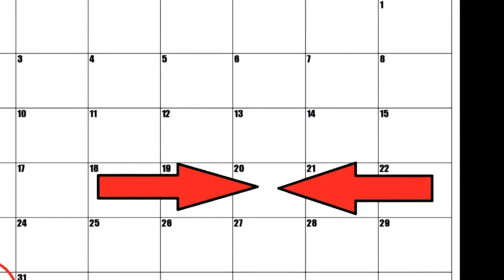Grand Rapids Scooter Michigan Mopeds Presents the 3rd Annual BBQ Cookoff Contestant Call!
The 3rd Annual BBQ Cookoff at Grand Rapids Scooter starts at 1pm on August 30th, 2015.

Contestants must bring 5 racks of their own ribs, one for testing and the rest for general consumption.

The Grand Prize is $500 Cash!

Everyone is invited!!